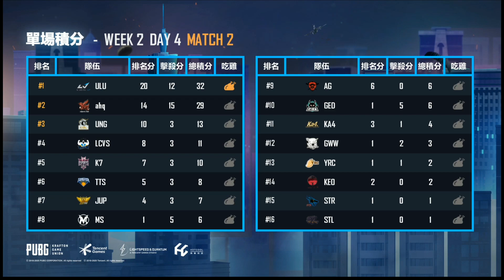【絕地求生M】PMPL TPE 精彩重播 | W2D4 MATCH2